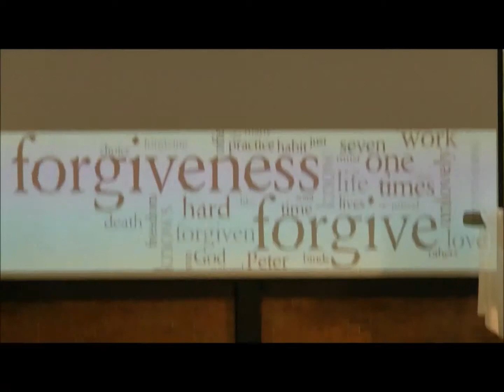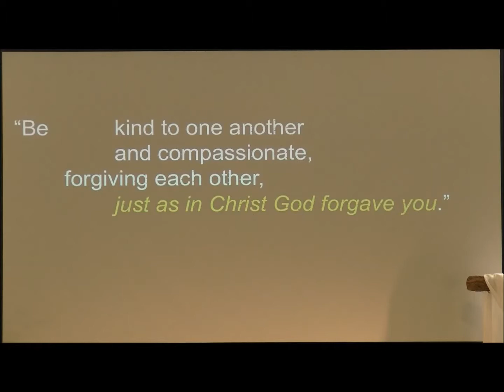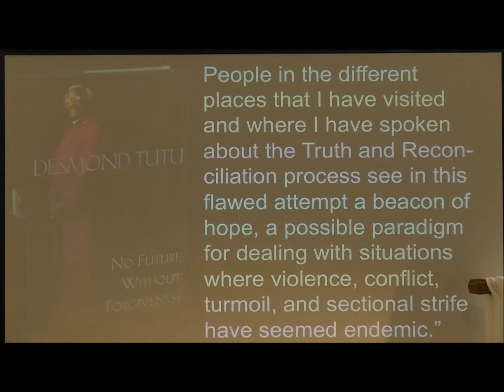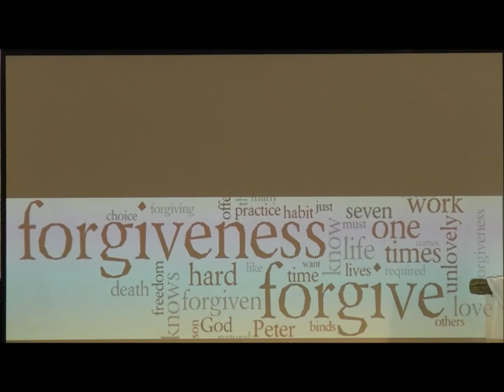2014.05.18 - Ephesians 4:32 "Keeping Restoration in View"